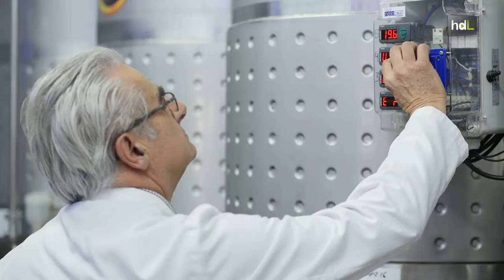HDL Fertilizantes y nutrientes para animales a partir de residuos de cerveza con ayuda de microalgas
Investigadores de la Universidad de Almería y de la Estación Experiemental Las Palmerillas de la Fundación Cajamar están desarrollando un proyecto para dar una segunda vida a los residuos de la industria de la cerveza. Pretenden convertirlos en fertilizantes o nutrientes para piensos de animales con ayuda de microalgas.